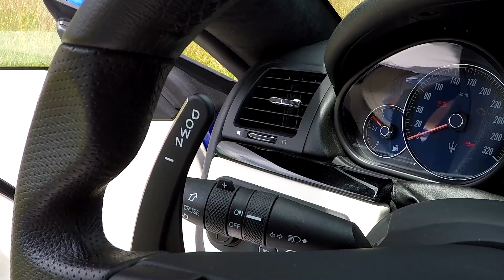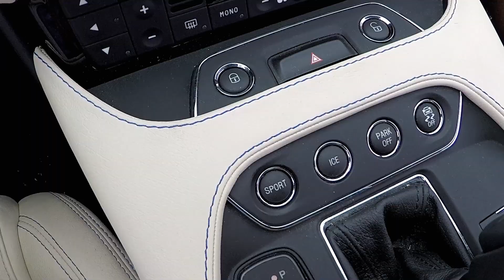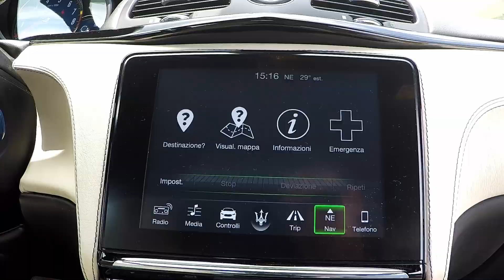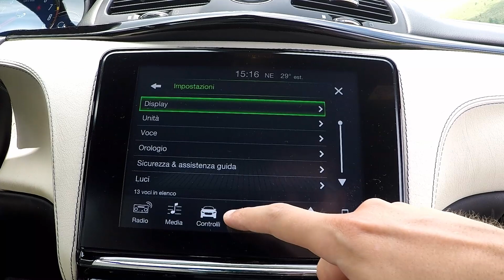Maserati Granturismo Sport: La Fine dei Gloriosi V8 Aspirati si Avvicina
- Dopo ben 12 anni sul mercato, la Maserati Granturismo si avvicina alla fine del suo ciclo di produzione. Non è la migliore del suo segmento, ma il suo V8 aspirato di derivazione Ferrari continua a far battere forte il cuore e per questo motivo ci mancherà! Instagram